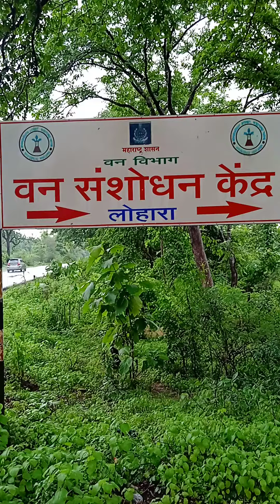Lohara: Chandarpur: Maharastra:Forrest Research Center